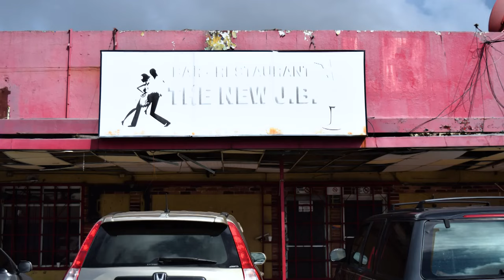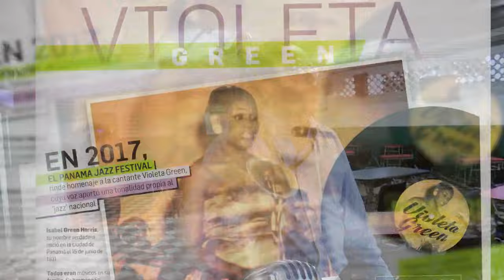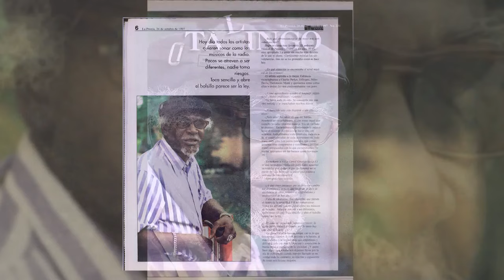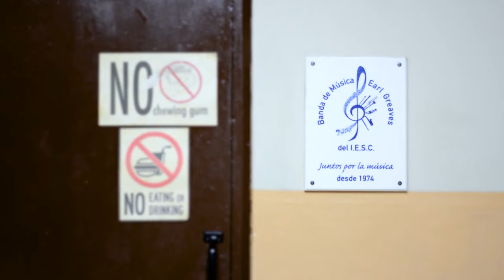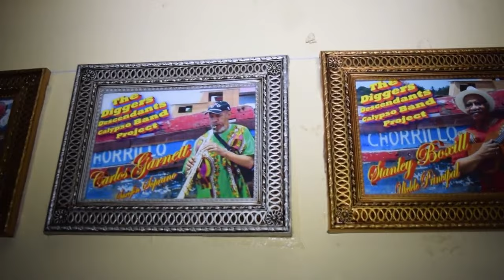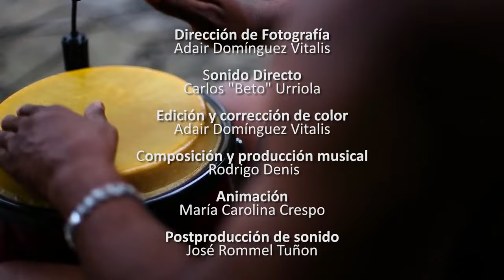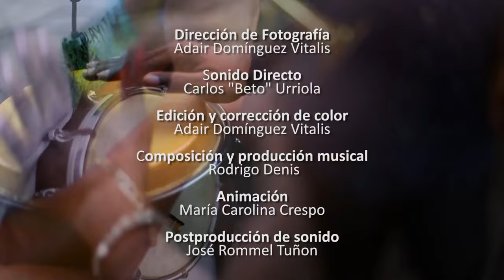Río Abajo Los Años Dorados | Documental Panamá | 2017